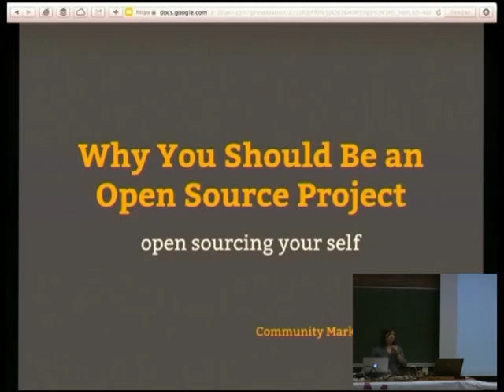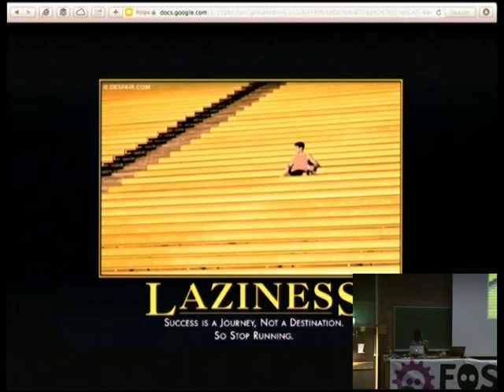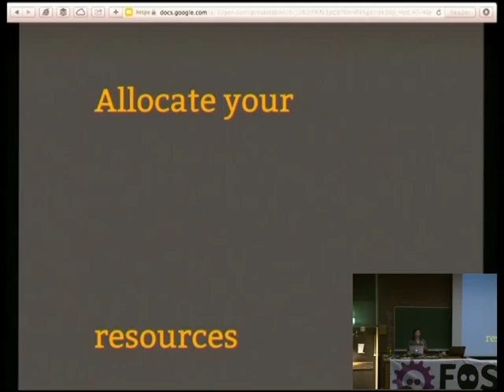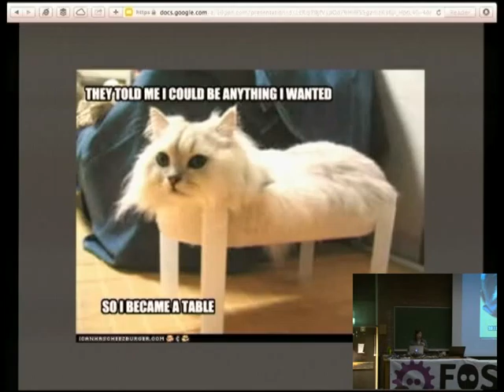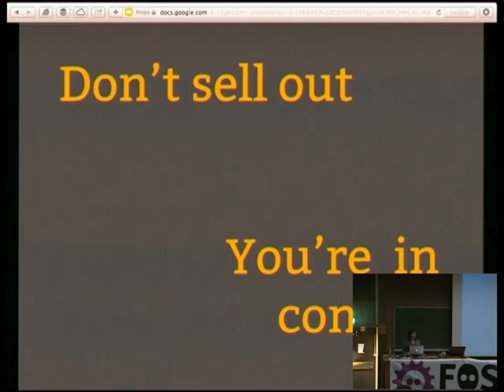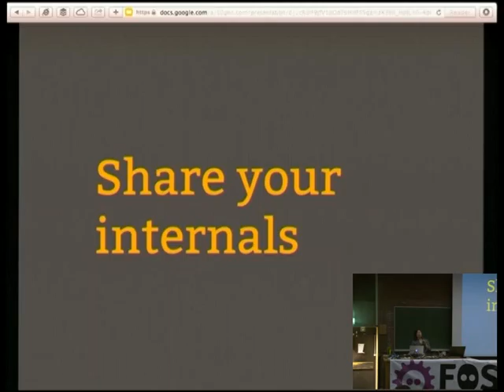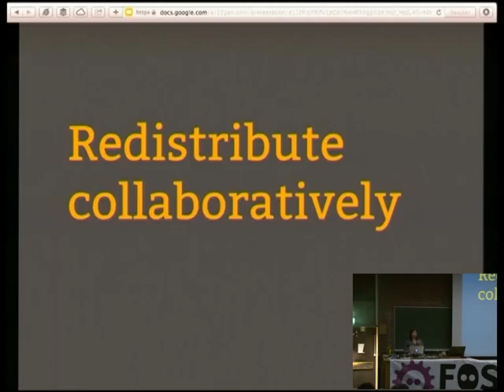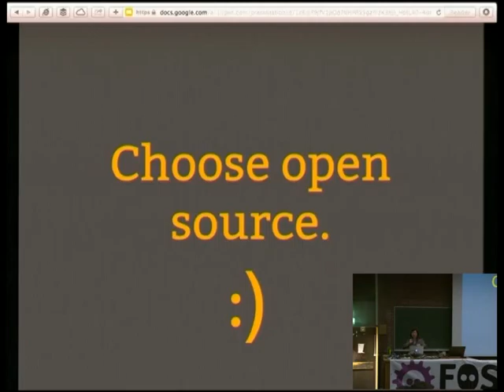FOSDEM 2014 - Why You Should Be An Open Source Project